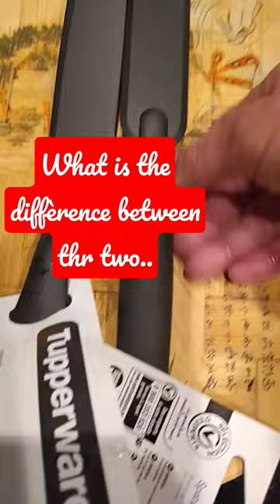SPENDING: Few minutes to décidé which one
I have these two spatulas that I received from my in-laws as a gift a few days ago. If you are planning to buy a spatula for your crepe, this video might help you decide which one has a good shape or form to have ease when flipping a crepe.